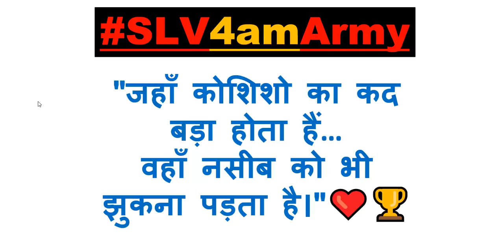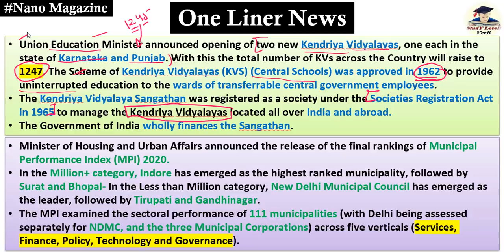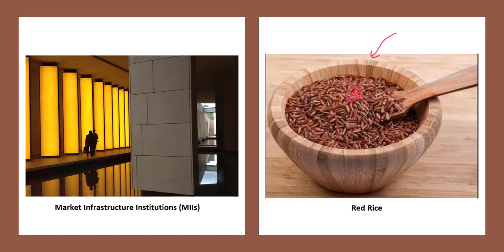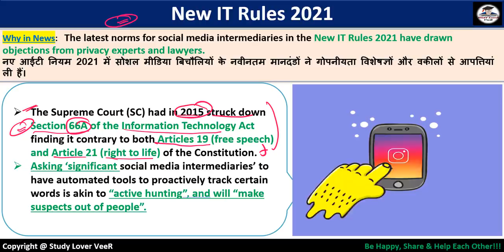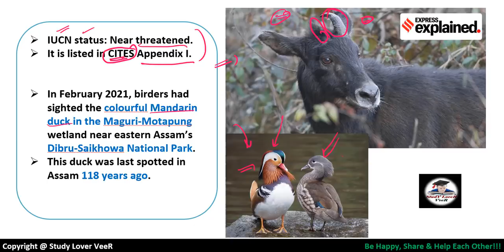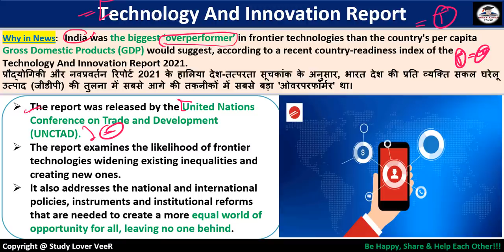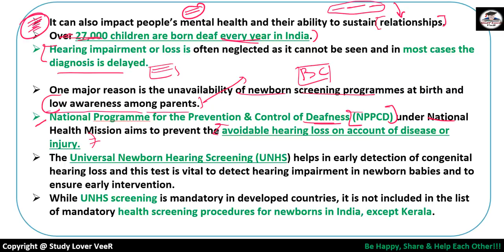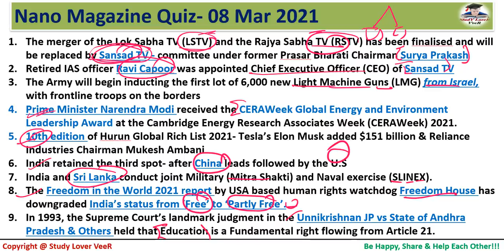Daily Current Affairs, PIBNews, The Hindu, IndianExpress, NanoMagazine 09 Mar 2021 by VeeR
Study Lover Veer Official App 09 March 2020 PIB News, The Hindu, Indian Express - Current Affairs in Hindi, Nano Magazine by VeeR

Thank YoU. VeeR